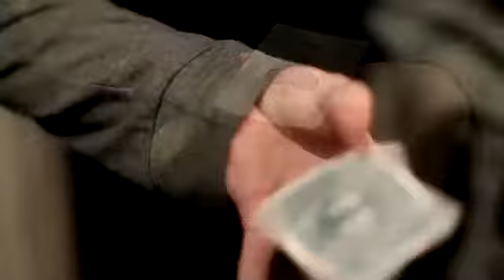[theory11] JAQK Cellars Playing Cards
A collector's item. A breathtaking, artistic masterpiece.

JAQK Signature Playing Cards combine distinctive design with the peerless quality of the world's largest playing card manufacturer - The United States Playing Card Company.